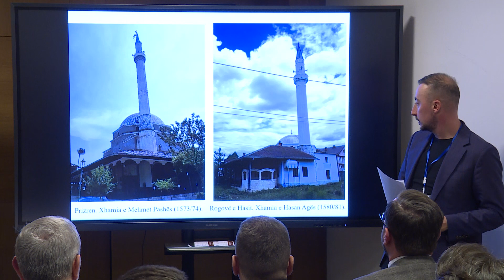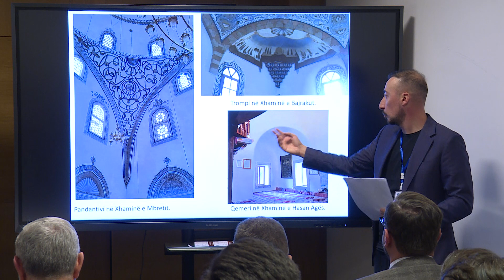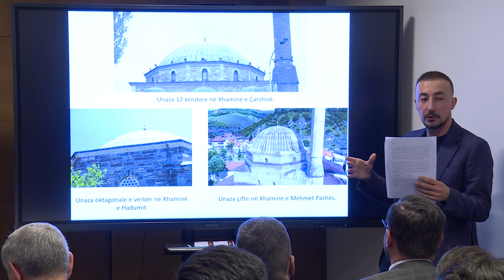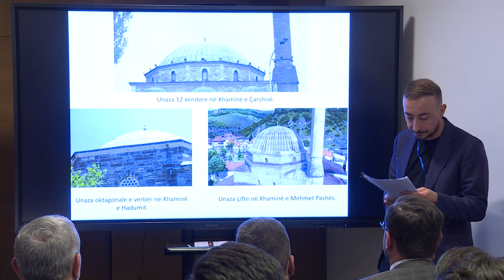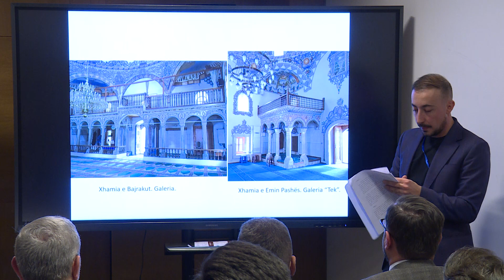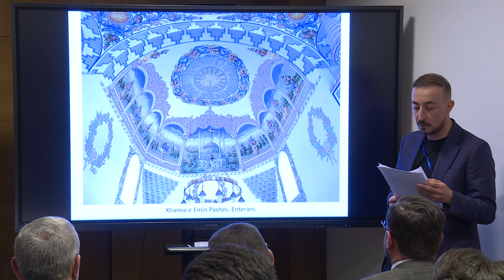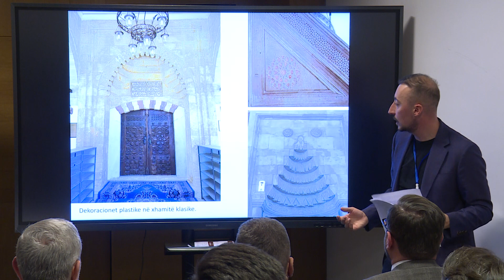Dr. Orges Drançolli: “Veçoritë e xhamive klasike në Kosovë”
Konferenca “Xhamia te shqiptarët – histori, mision, identitet”